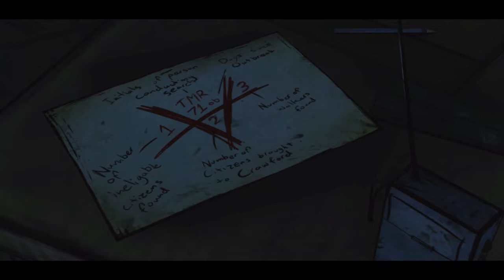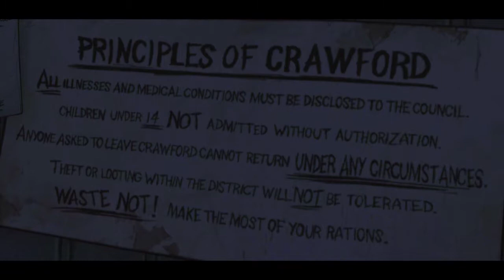Supply Run | The Walking Dead: Season 1 | Episode 4 | Part 6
In episode 4, part 6...And some hide and seek with Molly.

Outro: "Branches" (Instrumental Version)
by Josh Woodward

The Walking Dead (Season 1) is a registered trademark of Telltale Games.

NO SPOILERS. Even if you add 'this is a spoiler'. Just don't do it guys, okay. It doesn't make you clever.